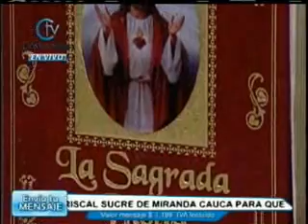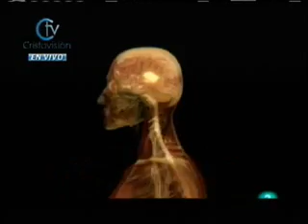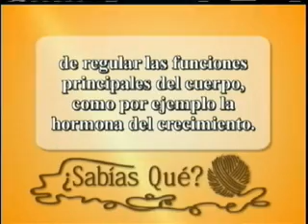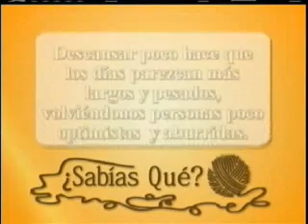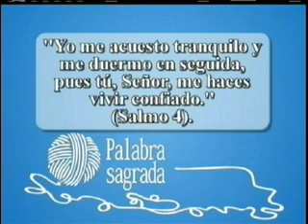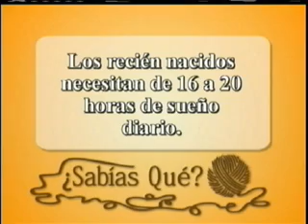Punto, Cadeneta y Cruz - 10 de Agosto de 2012